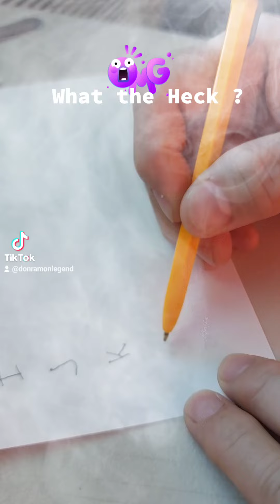This is the beginning not end of the world 😱😱😱😱😱